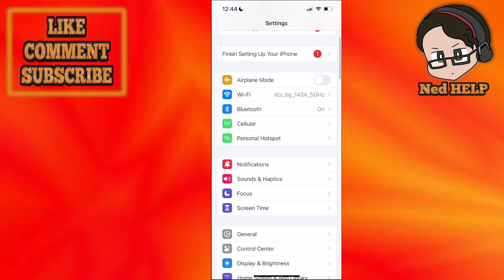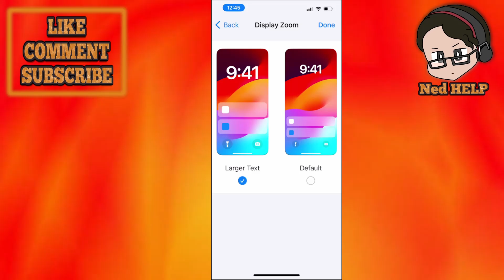How To Move Jump Button On Roblox Mobile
In this video I show you how to move the jump button on Roblox mobile. If you want to learn how to change the position of the jump button in Roblox then this is the tutorial for you.